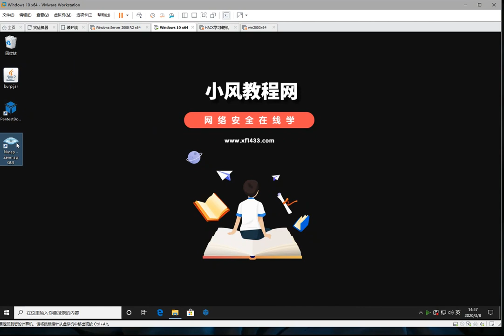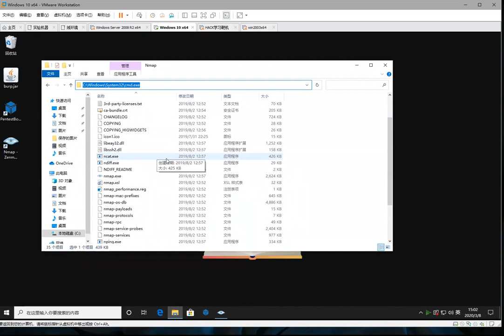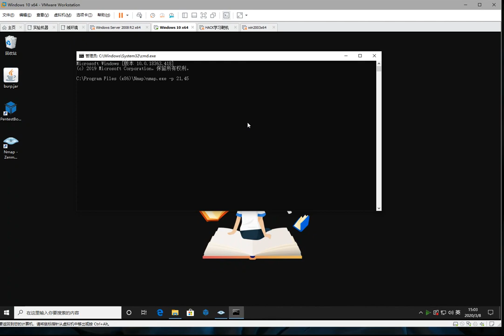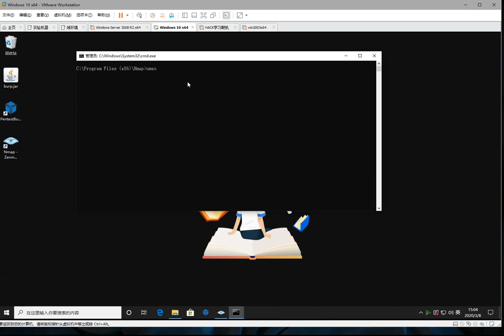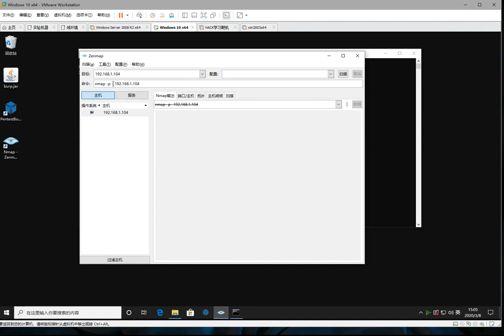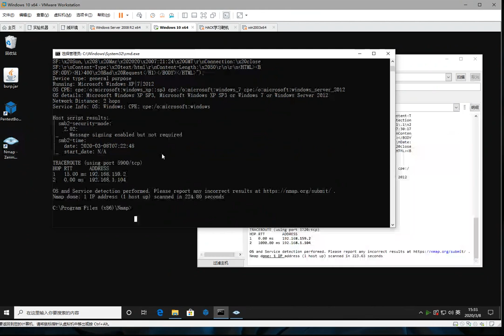Nmap自定义扫描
Nmap是网络安全渗透领域非常强大的开源端口扫描器，能跨平台支持运行。Nmap能对目标进行探测，收集端口、操作系统、应用服务、系统漏洞等信息，是网络安全审计非常常用的工具。

本课程将以虚拟机作为靶机，进行各项实例操作演示，学习前可先自行准备好虚拟机环境方便边学边操作。

声明：请勿使用本课程中的技术进行违法操作，学员利用课程中的技术造成的后果与本站无关，维护网络安全人人有责。